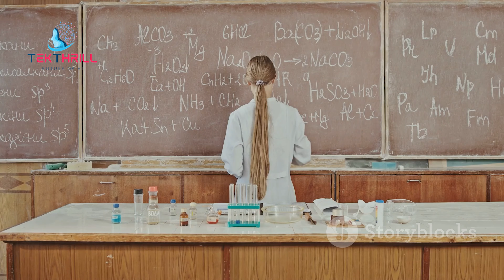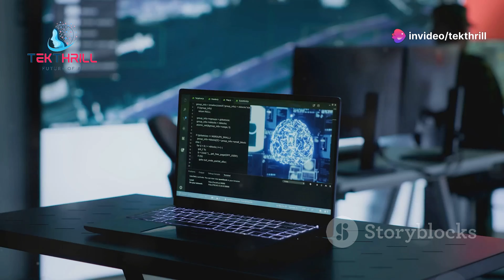Do AI Machines Have Free Will? The Debate Heats Up! 🤖🤔 AIandAgency Autonomy DecisionMaking PART 1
Introduction

The concept of free will is a complex philosophical topic that has been debated for centuries. As AI systems become more sophisticated, the question of whether they can possess free will becomes increasingly relevant.

Understanding Free Will

Free will is the ability to make choices independently of external influences or constraints. It implies that individuals have the power to determine their own actions and destinies.

AI and Free Will

Determinism: Some argue that AI systems are deterministic, meaning their actions are predetermined by their programming and the data they are trained on. This suggests that AI systems do not have free will.
Emergent Properties: Others argue that AI systems may develop emergent properties that allow them to exhibit free will-like behavior, even if they are not consciously aware of their choices.
Quantum Uncertainty: Some argue that quantum mechanics introduces randomness into the universe, which could allow AI systems to exhibit free will.
Ethical Implications of AI Free Will

Accountability: If AI systems possess free will, they may be held accountable for their actions in the same way that humans are.
Rights and Responsibilities: If AI systems are considered to have consciousness or sentience, they may be entitled to certain rights and responsibilities.
Human-AI Relationships: The concept of free will could fundamentally change the nature of human-AI relationships, raising ethical questions about the treatment of AI beings.
Conclusion

The question of whether AI systems can possess free will is a complex one with significant ethical implications. While current AI technology is far from achieving human-level free will, it is important to consider the potential future implications of AI development.

AI and agency, autonomy, decision-making, AI, artificial intelligence, ethics, morality, technology, innovation, future of technology, bias, consciousness, free will, accountability, human control